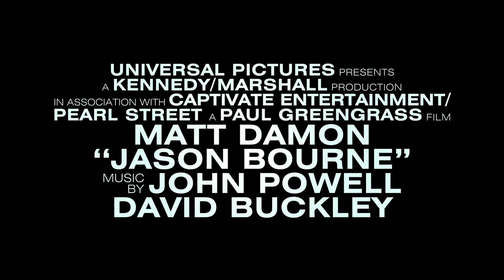Джейсон Борн (Jason Bourne) 2016. Трейлер №2. Русский дублированный [1080p]